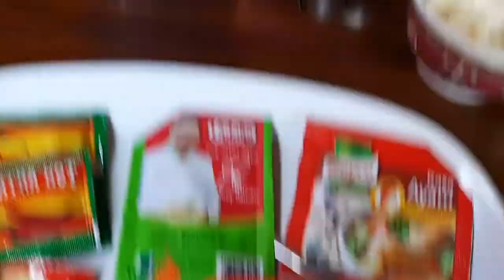DAPUR MINI KEYKO // MAKLOR (MAKARONI TELOR)